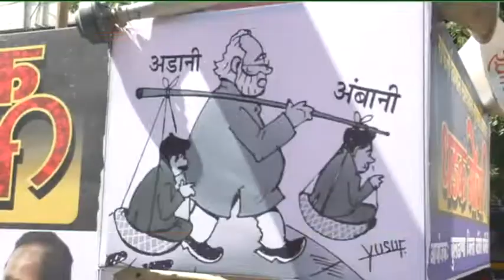बुलडाणा - राफेल विमान खरेदितील भष्टाचार विरोधात वासनिकांच्या नेतृत्वात कॉंग्रेस नेतृत्वात मोर्चा